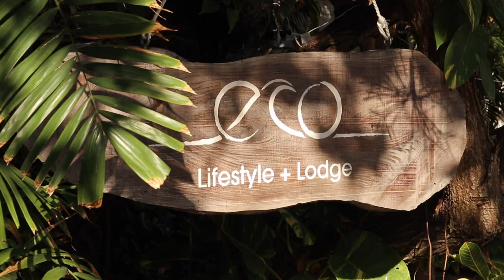My first time surfing Bathsheba, Barbados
During my recent trip to Barbados, Dominic Wyndham-Gittens took me surfing to Parlour, Bathsehba, for my first time surfing in Barbados. We also talked about everything from coffee to music school, what boards you should be using, and everything in between. We were mostly there to shoot some footage for a film I'm making about Wyndhams Coffee, but I had an amazing time. Hope you enjoy the film!